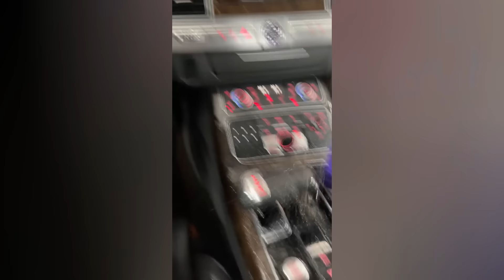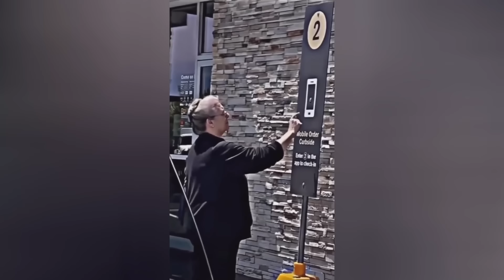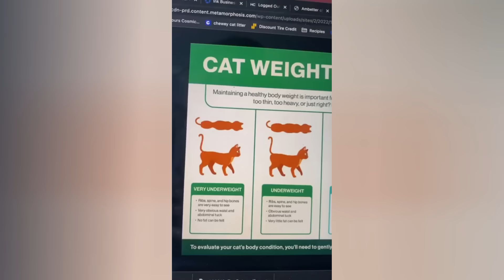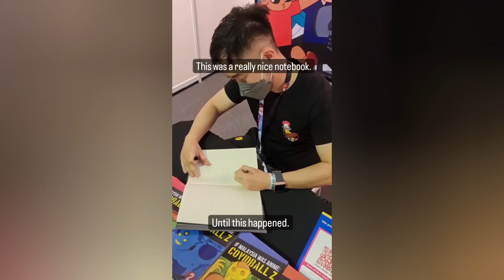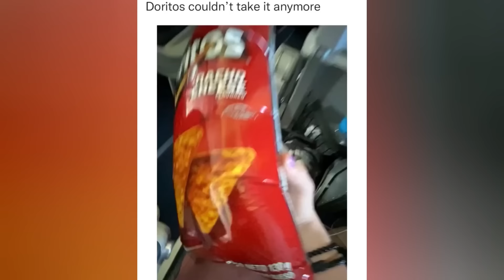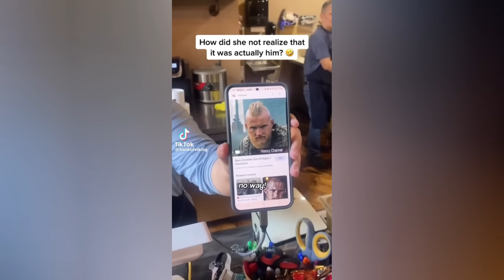People Dying Inside | Fail Compilation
⬇️ Clips Featured in our Video ⬇️
r/WatchPeopleDieInside